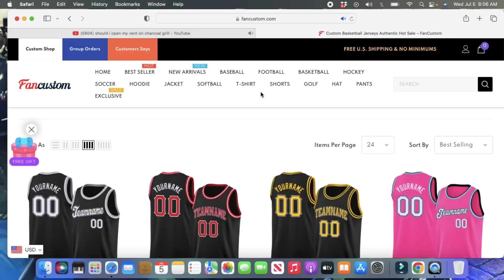*I’M MAD AS F***! BIDEN WAS OFF- LIMITS!!!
Wut it do Half and Jai squad❗️Thanks for the 315K subscribers, let’s get to 400K by the end of the Month❗️